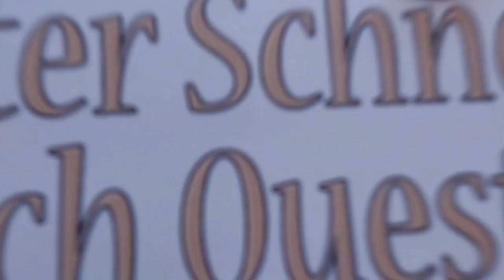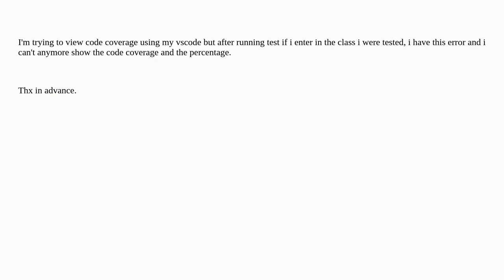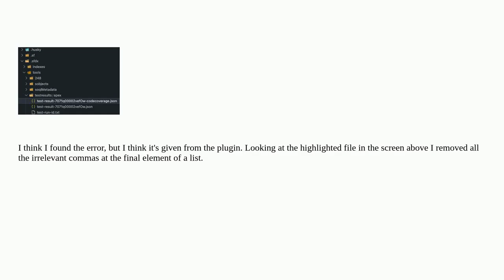Salesforce: Expected double-quoted property name in JSON at position 6025 (line 1 column 6026)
Expected double-quoted property name in JSON at position 6025 (line 1 column 6026)

A special thanks goes out to the community

  code-coverage apex code